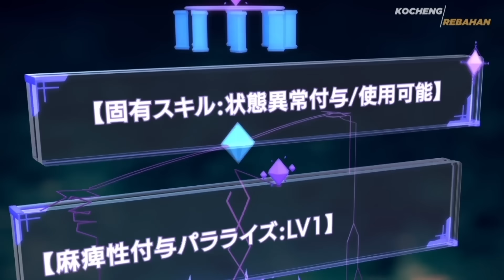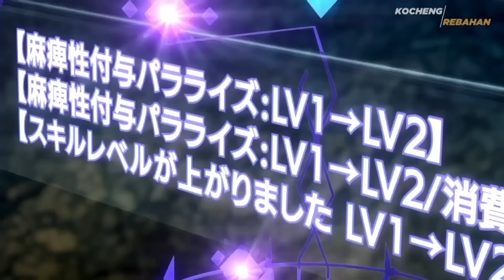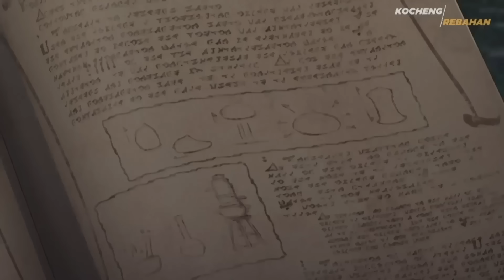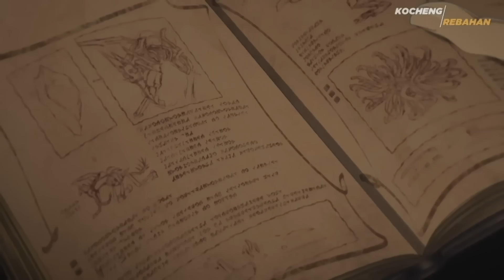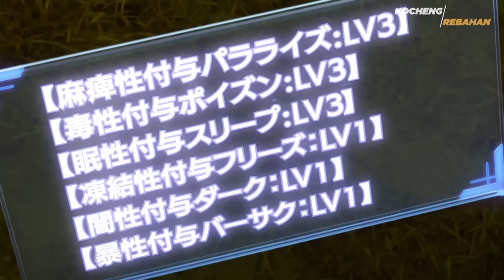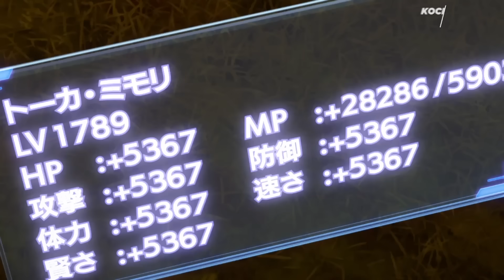DIKHIANATI & DIBUANG KARENA RANK E, MALAH DAPET KEKUATAN MELEBIHI DEWA OVERPOWER‼️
EPS 1 : 0:00
EPS 2 : 10:46
EPS 3 : 21:33
EPS 4 : 30:54
EPS 5 : 40:15
EPS 6 : 50:21
EPS 7 : 1:01:37
EPS 8 : 1:14:50

Regards, Kocheng Rebahan Jr.